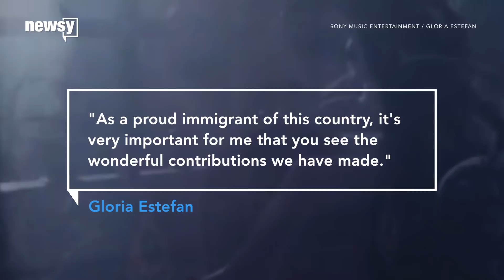Trump cancels Kennedy Center Honors reception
After most of this year's Kennedy Center honorees pledged to boycott the White House reception, the president canceled it.